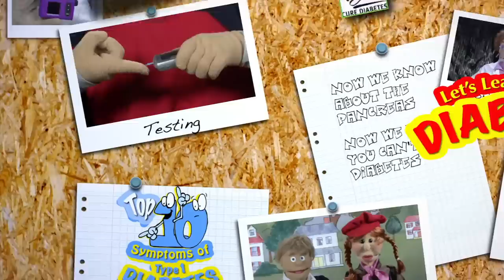JDRF "Let's Learn About Diabetes"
Wonderful puppet show that teaches the basics of diabetes information to children.
Funded by donors from the Kansas City JDRF chapter.